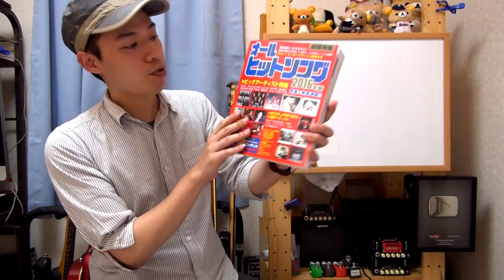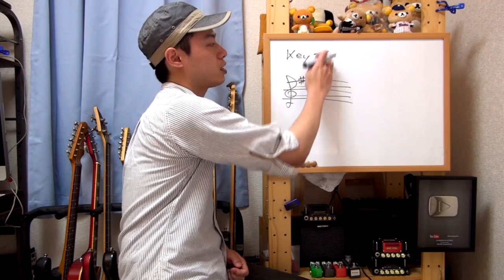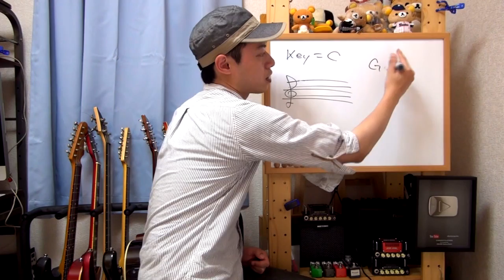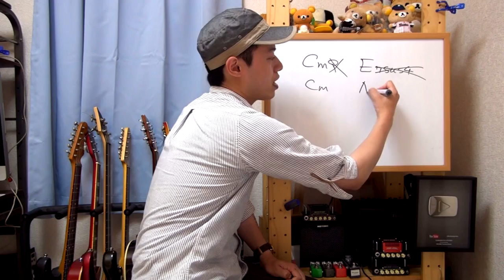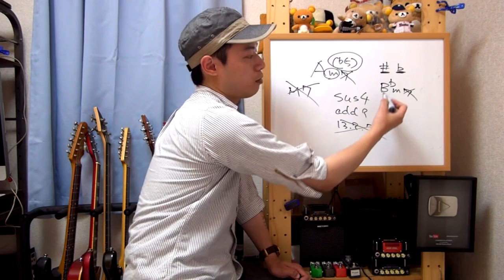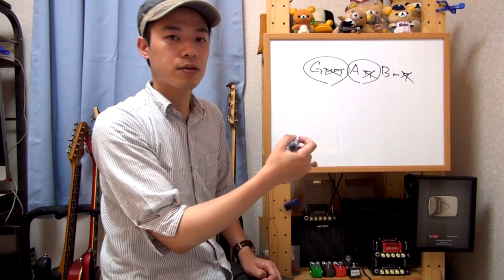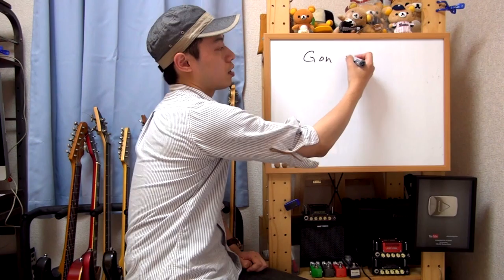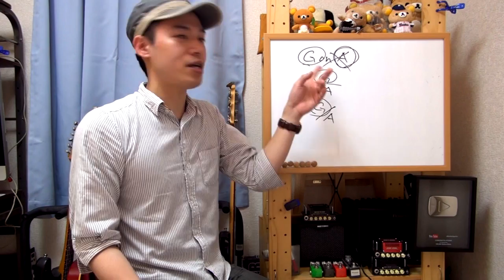ギターレッスン【続・はじめてのアコギ 1/3】楽譜を集めよう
「アコギ初心者は何をすれば良いの？？」
「アコギの練習方法を知りたい！！」

そんなアコースティックギター初心者の方に向けて
練習方法などを紹介してみます。

１本目のこの動画では楽譜を集める、という事について。
つまりは練習素材を沢山持つという事です。

その中から弾きやすそうな物、自分が知っている曲、弾きたい曲、
片っ端からピックアップをしていってチャレンジをしていきます。

動画でも言っている通り、省略しても大丈夫なコードが沢山あり、
小文字のｍ、つまりマイナーコード以外は省略してもOKです。

余裕が出てきたら新しいコードを覚える、そんな感じで
これからも練習を続けて下さると嬉しいです。